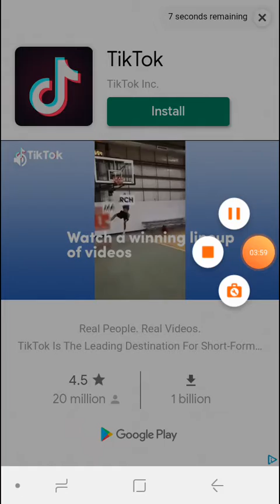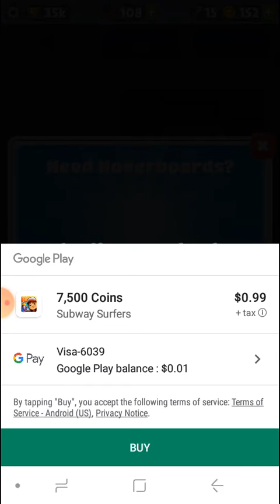Getting 100 hoverboards in subway serfer